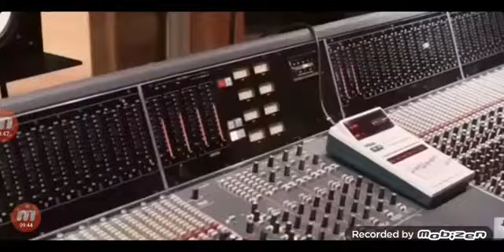￼ festival NRJ Quentin Quentin bonjour 2024